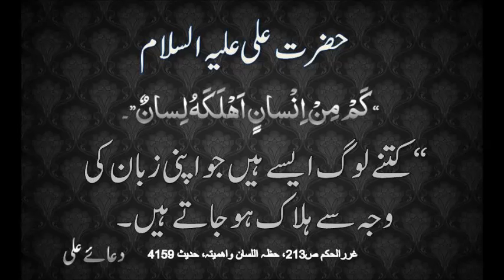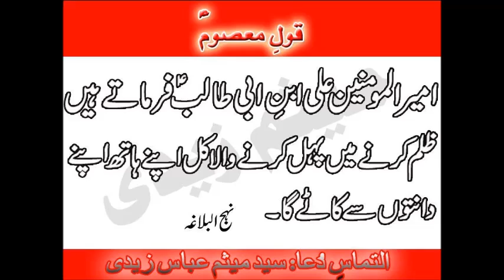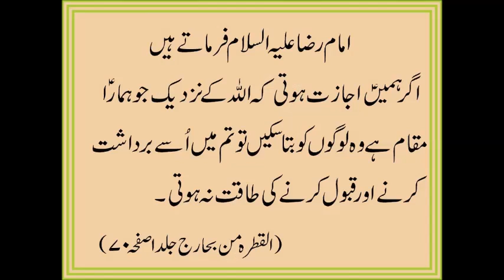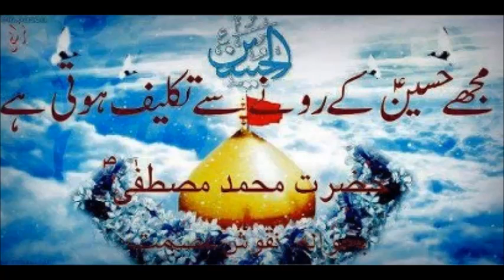Raza Abbas Shah 2011 Nohay ★ Tehdi Kabar Tay Nana Agayi Hain Kul Veer ★